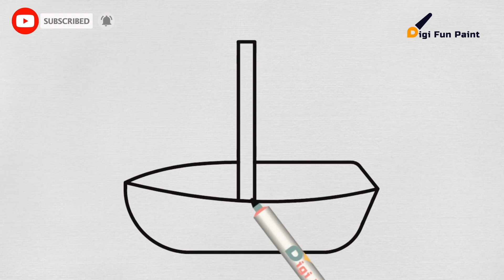Perahu Layar ! Menggambar melukis mewarnai dengan mudah untuk anak-anak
❤ Menggambar dan mewarnai untuk anak-anak ⛵